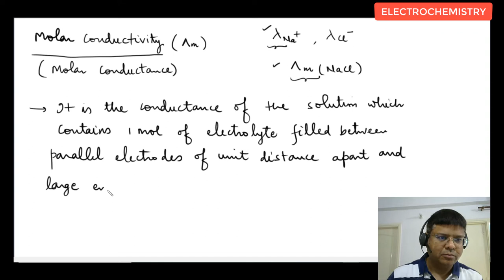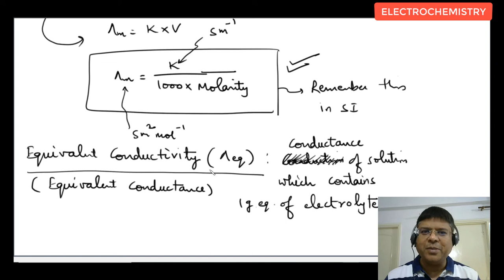22 ELECTROCHEMISTRY | MOLAR CONDUCTIVITY | EQUIVALENT CONCEPT | IIT ADVANCED | JEE MAIN CHEMISTRY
ELECTROCHEMISTRY | MOLAR CONDUCTIVITY | EQUIVALENT CONCEPT | IIT ADVANCED | JEE MAIN CHEMISTRY
Here are the timestamps with spaces around the colons:

00:00  Introduction to Molar Conductivity in Electrochemistry
03:48 : Understanding Molar Conductivity in Electrochemistry
07:09 : Understanding the formula for molar conductivity in serious units
10:02 : Understanding molar conductivity and equivalent conductance
13:08 : Understanding equivalent conductivity and coordination mistakes
15:41 : Molar conductivity and equivalent concept
18:18 : Conductivity calculation and properties
21:39 : Understanding conductivity and equivalent concept in electrochemistry
25:21 : Understanding molar conductivity and equivalent concept